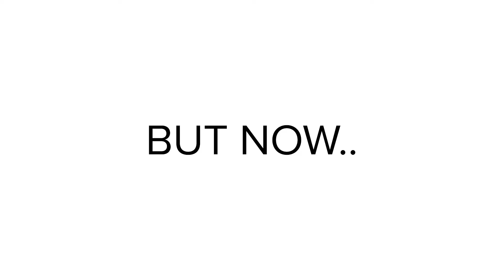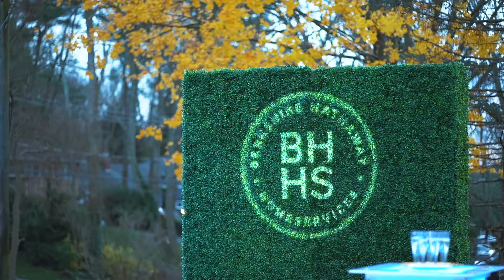In 2020 We Were...Live it. In 2021 We Are...Unstoppable!